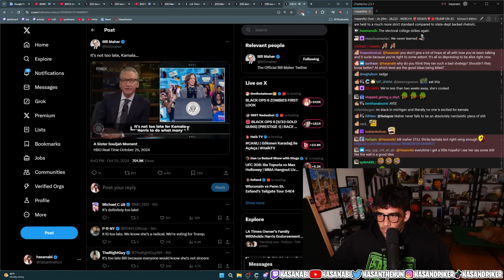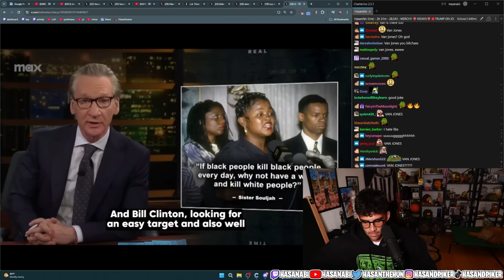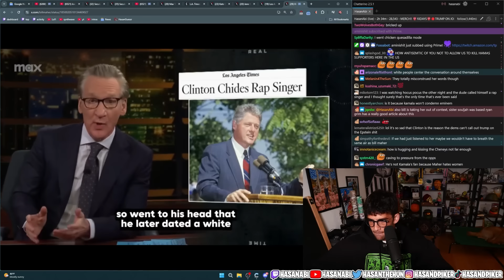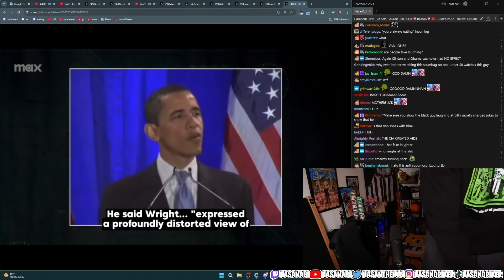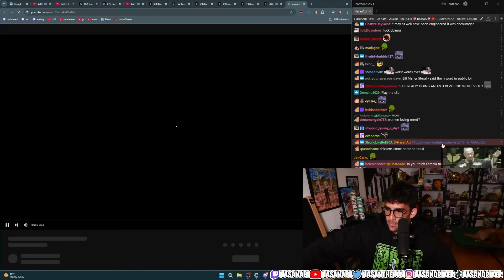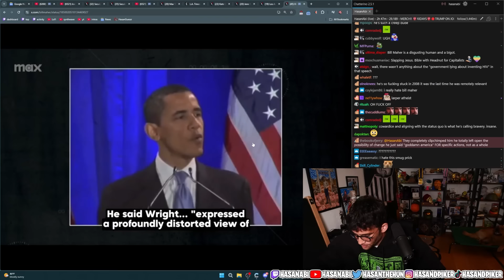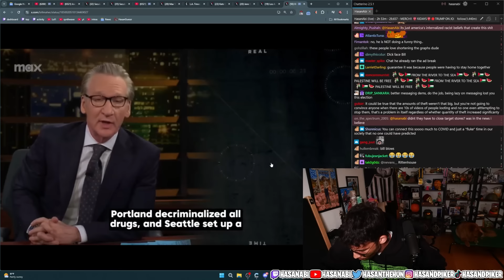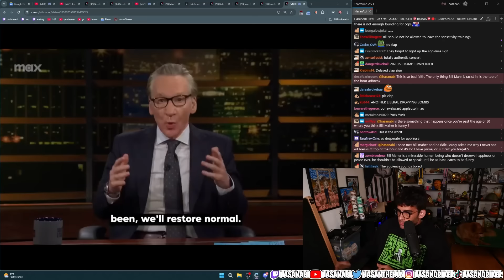Bill Maher's UNHINGED RANT On Kamala Harris | Hasanabi reacts